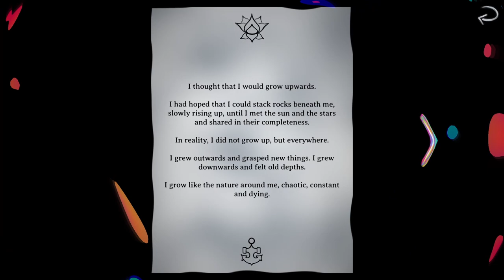The Waking Knot - Announcement Trailer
The Waking Knot is a psychedelic, improvisational tactics game about keeping pace with an ever-flowing absurd world.